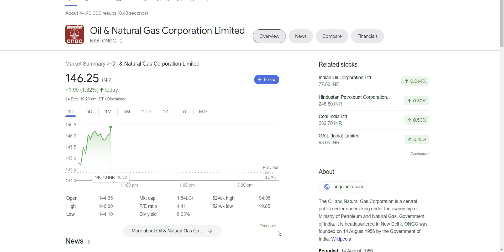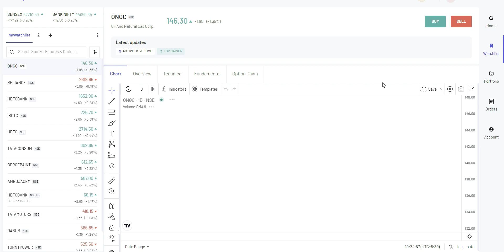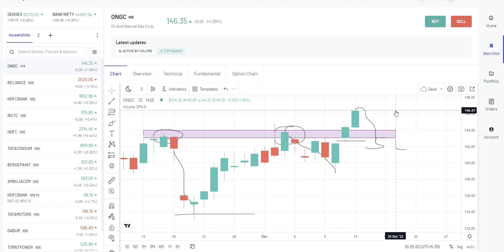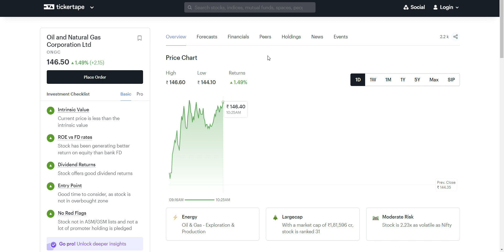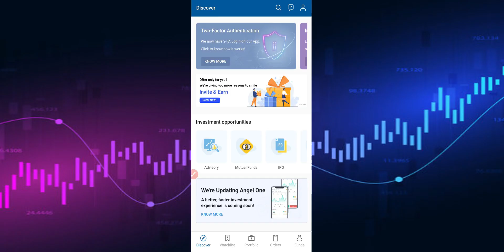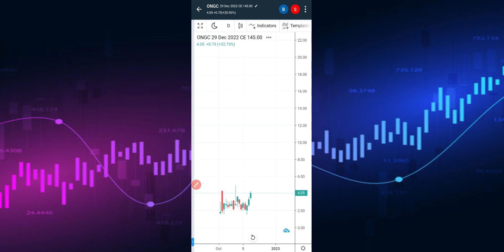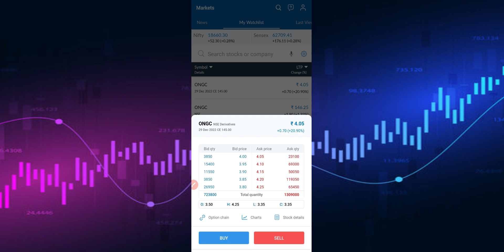Breakout Stock Analysis In Hindi, ONGC share latest news today, ONGC share price target, ONGC share